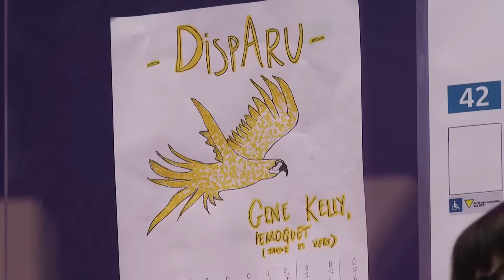42e Rue fait son show - Soirée évènement GENE KELLY sur la 42ème Rue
Pour sa 5e édition, 42e rue fait son show reçoit un invité de marque : Gene Kelly, afin de célébrer son art et les 70 ans de son film « Chantons sous la pluie ».

Homme à part dans le monde de la comédie musicale, Gene Kelly a rendu la danse au cinéma à la fois virile, athlétique et quotidienne. Qu’il s’élance de bonheur dans les rues de New York, qu’il danse sous la pluie transi d’amour ou effectue un pas de deux sur les quais de Seine, le danseur se cache toujours derrière le comédien : il a su mieux que quiconque faire de ces films des œuvres essentielles non superficielles.

Lambert Wilson, Marie Oppert de la Comédie Française, mais aussi la claquettiste Eva Tesiorowski et le jeune danseur athlète Thomas Bernier le fêteront en reconstituant ou interprétant des tableaux de « Chantons sous la pluie », « les Demoiselles de Rochefort », « Brigadoon » ou « Un Américain à Paris ».

Blandine Rinkel, repérée en cette rentrée pour son roman « Vers la violence », musicienne et comédienne depuis son plus jeune âge créera « Les amitiés furtives », comédie musicale commandée comme chaque année par France Musique, 42e Rue et la SACD, et composée par Pierre Jouan , avec notamment November Ultra.

La soirée lèvera également le voile sur les nouveautés de la saison avec Roberto Alagna, David Lescot et Justine Heyneman et mettra à l’honneur la jeune génération des élèves de l’école NS World, du Cours Florent et du Chœur Sotto Vocce.
En présence de sa dernière épouse, Patricia Kelly, une centaine d’artistes seront une fois encore réunis sur la scène du studio 104 de Radio France avec le Grand Orchestre de 42e Rue dirigé par Patrice Peyriéras.

42e Rue fait son show, enregistré le lundi 19 décembre 2022 au studio 104. Une soirée conçue et présentée par Laurent Valière.